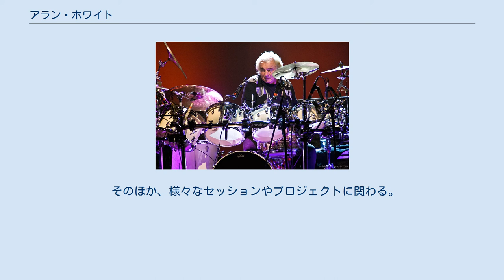アラン・ホワイト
カウンティ・ダラム出身の人物
アラン・ホワイト（Alan White、1949年6月14日 - ）は、イングランド出身のロック・ミュージシャン、ドラマー。
 プログレッシブ・ロック・バンド「イエス」のメンバーとして知られる。
若き日には「ビートルズ」メンバーの作品に参加し、そのほか様々なセッションの実績を持つ。
 ローリング・ストーン誌選出「歴史上最も偉大な100人のドラマー」第35位。
2017年、イエス名義で『ロックの殿堂』入り。
 （なお、同姓同名の元オアシスのドラマーとは別人） プレイ中のアラン (2010年12月) 「イエス」に加入する以前にも数々のセッション活動を行い、キャリアを積んでいた。
特に有名なのが「プラスティック・オノ・バンド」でのセッションであり、1969年12月、カナダのトロントでのライブの前日に電話がかかってきて、その相手がジョン・レノンだったというエピソードがある。
 カナダへ飛ぶプライベート・ジェット機の中で、ジョンとエリック・クラプトンと共に、椅子をスティックで叩きながら練習したとの逸話が残っている。
後に、トロントでの模様は、ライブ・アルバム『平和の祈りをこめて（Live Peace in Toronto 1969）』として発売されている。
その後、ジョンのアルバム『イマジン』にも参加。
 その他、ジョージ・ハリスン、ジェシ・エド・デイヴィス、ポール・コゾフ等のアルバムにも参加。
1972年2月には「ベル+アーク」のメンバーとしてドイツのロック番組『ビート・クラブ』に出演している映像が残っている。
 1972年、「キング・クリムゾン」に加入するため脱退したビル・ブルーフォードの後任として「イエス」に加入。
イエスの当時のプロデューサーであるエディ・オフォードと彼が同じ部屋で暮らしていたという縁があった。
 アラン・ホワイトのドラム・スタイルは、ロックン・ロールの出身らしいパワフル、フラットかつタメのあるスローなタイム感が特徴であった。
ジャズのスタイルに根ざし、硬質でタイトかつ性急なアグレッションにあふれたビル・ブルーフォードとの演奏スタイルの違いが、当初物議をかもしていた。
 1976年、初のソロ・アルバム『ラムシャックルド』を発表。
 2006年、リーダーバンド「ホワイト」の1stアルバム『White』を発表。
 2007年にイエス関係者のビリー・シャーウッド、トニー・ケイと「サーカ」を結成し、アルバムとその後のツアーに参加するが、2作目のアルバムの録音前に脱退。
 2017年、イエス名義で『ロックの殿堂』入り。
 そのほか、様々なセッションやプロジェクトに関わる。
 ライブ・アルバム、コンピレーション・アルバム等の詳細はイエスの作品を参照 公式ウェブサイト